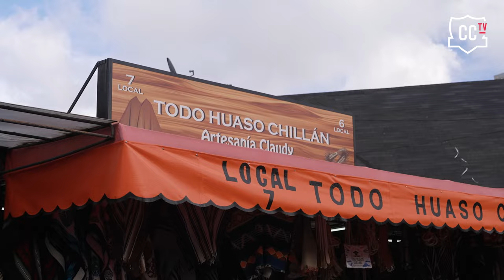🎥 VLOG A CHILLÁN